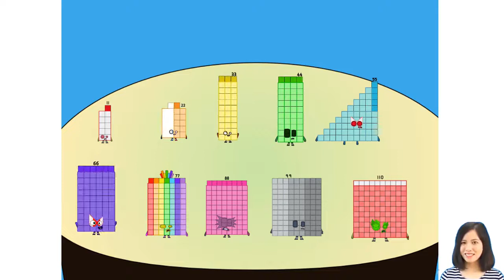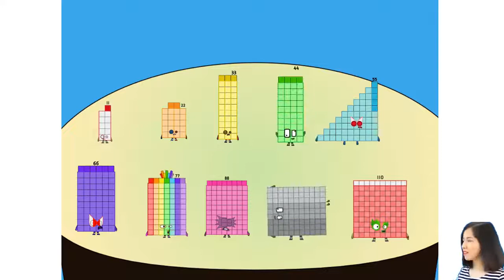Numberblocks Band - Numberblocks Band- Up by 100 (1-9) Part 01